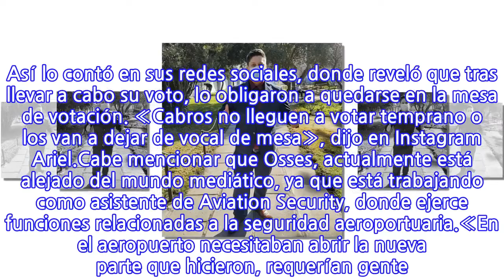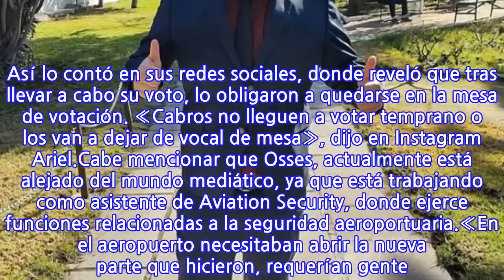Ex chico «Yingo» fue a votar temprano y se tuvo que quedar como vocal de mesa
Este domingo 21 de noviembre, se llevaron a cabo la Elecciones Generales, donde todos los chilenos fueron a votar para escoger presidente, diputados, senadores y consejeros regionales.Bajo ese contexto, muchas personas prefirieron ir a votar temprano para evitar las aglomeraciones y las altas temperaturas que se anunciaron para la jornada, como por ejemplo, Ariel Osses, más conocido como ‘Elfi’.Lee también: Sergio Lagos terminó mojado en pleno despacho en vivo para Las EleccionesEl ex chico «Yingo» llegó a su lugar de votación, sin embargo, debió quedarse como vocal de mesa. «Cabros no lleguen a votar temprano o los van a dejar de vocal de mesa», dijo en Instagram Ariel.Cabe mencionar que Osses, actualmente está alejado del mundo mediático, ya que está trabajando como asistente de Aviation Security, donde ejerce funciones relacionadas a la seguridad aeroportuaria.«En el aeropuerto necesitaban abrir la nueva parte que hicieron, requerían gente. Nos metieron a trabajar y ahora estoy de asistente. No es una práctica, es trabajo con sueldo y todo. Hasta ahora ha sido muy entretenido, me gusta mucho, me proyecto en esto», comentó hace un tiempo sobre su trabajo.
INFORMATION
• Source: tecache